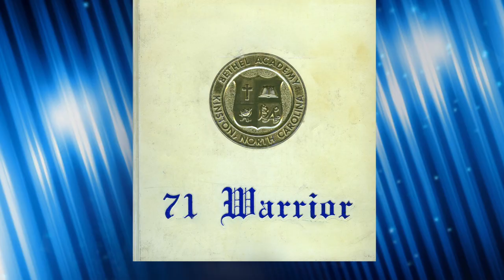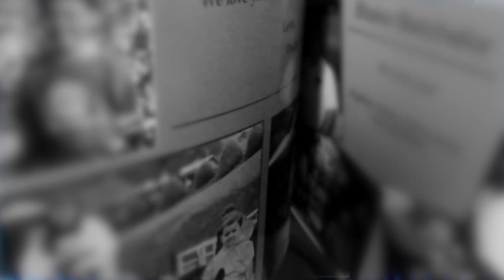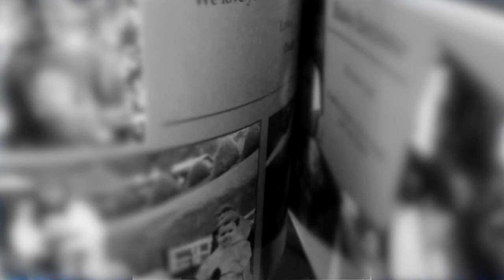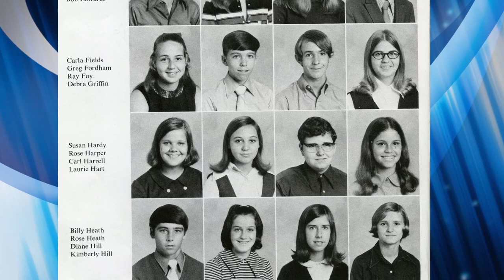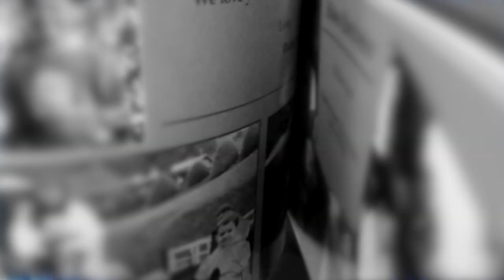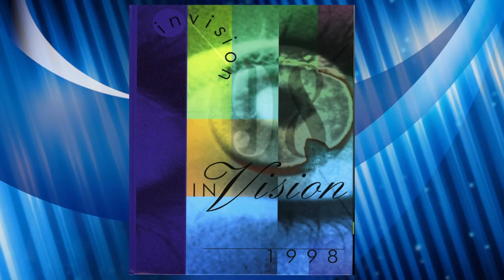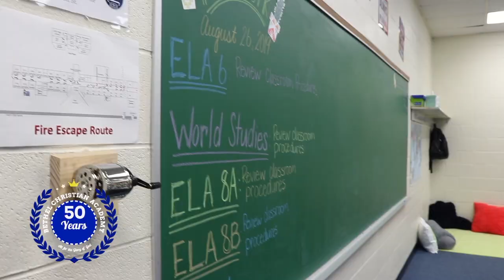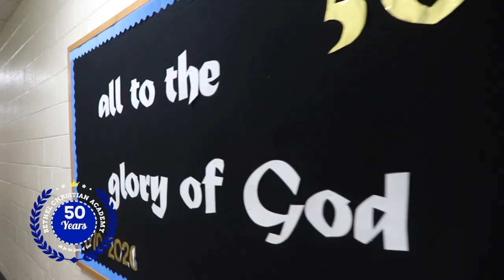Bethel Christian Academy's 50th Anniversary (1970-2020) - Kinston, NC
Bethel Christian Academy has provided a solid Christian education for the children of eastern North Carolina for the last 50 years. Everything we do is centered on God’s Word as truth. We exist to help parents educate their children in a Christ-honoring manner. It is our goal to produce a well-balanced student who loves the Lord Jesus Christ.

At BCA we will emphasize excellence in the spiritual, academic, athletic and social abilities of a child. Each child is different and has been blessed with their own special talents and abilities. We strive to find those areas and help the student develop those abilities to be used to honor God.

The Mission of Bethel Christian Academy is to assist families by equipping students to embrace a Biblical worldview, strive for academic excellence, and influence their homes, churches, and communities through Christ-like character.